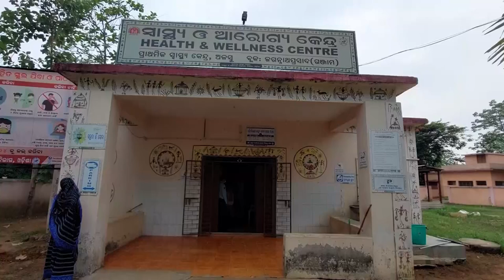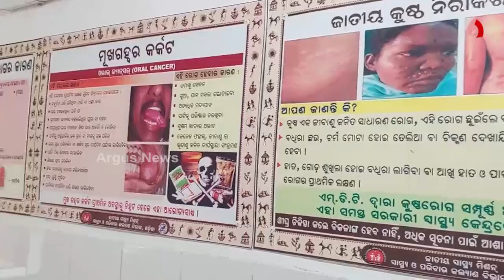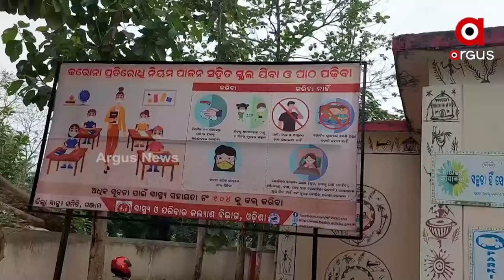ସନ୍ଧ୍ୟା ହେଲେ ସ୍ୱାସ୍ଥ୍ୟ କେନ୍ଦ୍ର ରେ ତାଲା !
ପ୍ରାଥମିକ ସ୍ବାସ୍ଥ୍ୟ କେନ୍ଦ୍ର ରହିଛି । କ୍ବାର୍ଟସ ମଧ୍ୟ ନିର୍ମାଣ ସରିଛି ହେଲେ ହସ୍ତାନ୍ତର ହୋଇପାରୁନଥିବା କାରଣରୁ ସ୍ୱାସ୍ଥ୍ୟ କେନ୍ଦ୍ରରେ କୌଣସି ଷ୍ଟାଫ ରହିପାରୁନଥିବା ବେଳେ ଅଞ୍ଚଳବାସୀ ଚିକିସ୍ଥା ପାଇବାରେ ଅବହେଳା ହେଉଥିବା ଅଭିଯୋଗ ହୋଇଛି । ଗଂଜାମ ଜଗନ୍ନାଥପ୍ରସାଦ ରୁ ଦେଖିବା ଏହି ରୂପୋର୍ଟ